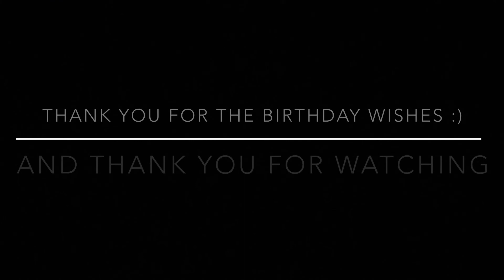Boeing Tribute (16th Birthday Special) || GeoFS3.01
As per tradition I have released a special video right here on the 14th of June 2022 - my 16th birthday. First I would like to thank all my family and friends for your unbelievable support to my channel, studies, life, etc. Next, I would want to thank every each one of you for the amazing birthday wishes you guys have sent me via Instagram and Discord, they are so heartwarming to read! As a proud aviation enthusiast at the age of 16 years old currently, I would like to present to you all a tribute to one of the greatest aircraft manufacturers of all time - Boeing. From the controversial Boeing 737 Max case along with the further delays in the 777x project and 737 Max 10 certification by the FAA, Boeing has indeed been having a serious tough time. I myself have created this video as an aviation enthusiast has made this video in support for Boeing. Boeing may have some rather controversial issues, but we as aviation enthusiasts whether you are an Airbus-fan, Embraer-fan, Bombardier-fan, etc, Boeing would be part of the hearts of many. As a kid, I have always been in love with Boeing's aircraft, from the unique 747 to the jaw-droppingly futuristic 787. So much to say, my first aircraft I flew in person was a Boeing 747-400. Cheers to a better future Boeing, wishing the team at Boeing a quick resolvement on issues and a bright future ahead to inspire the many of the next generation and never give up!

Song Expanding Universe (By Killer Tracks)